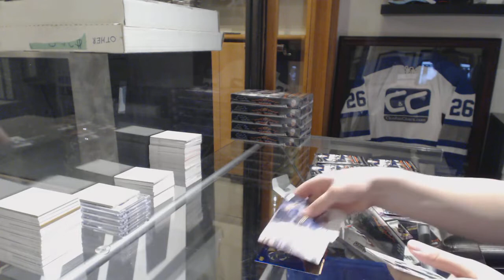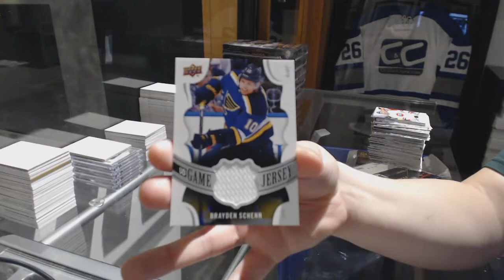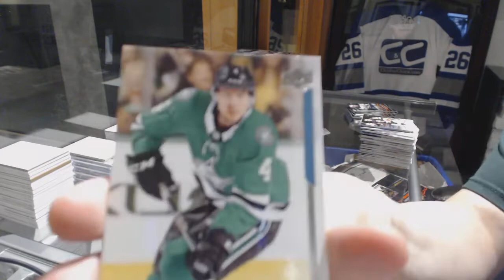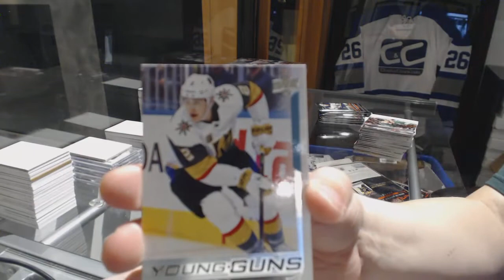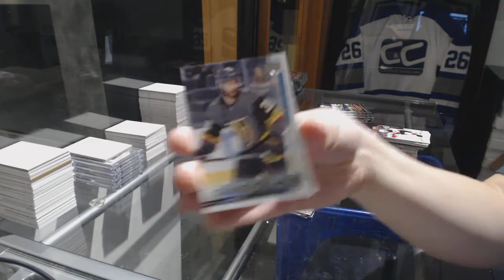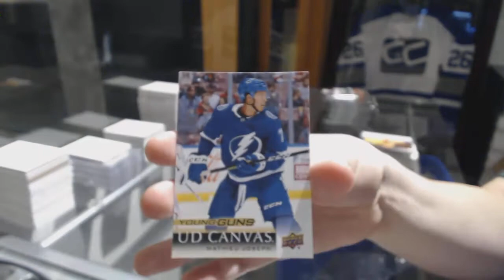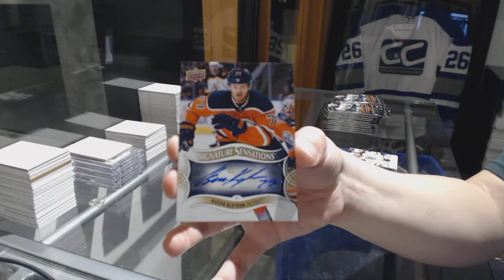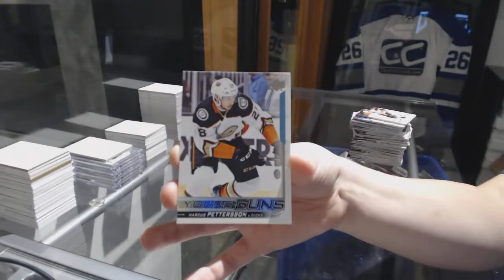18-19 Upper Deck Series 1 Hockey 6 Box Break - C&C #9071